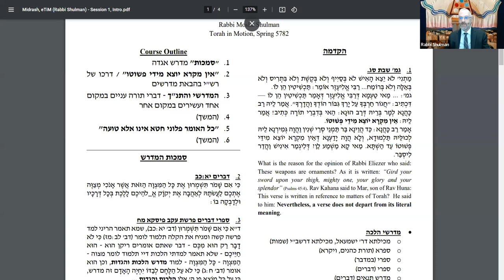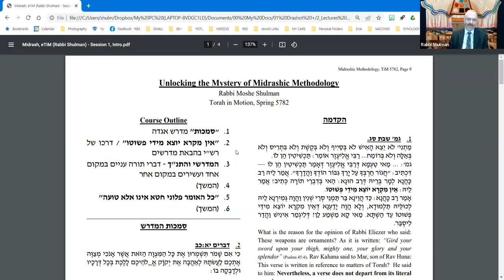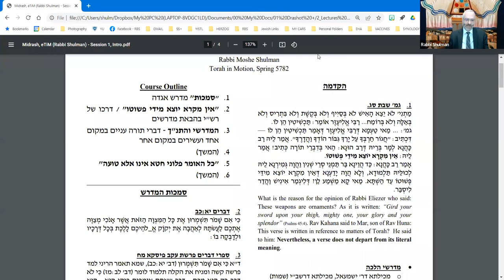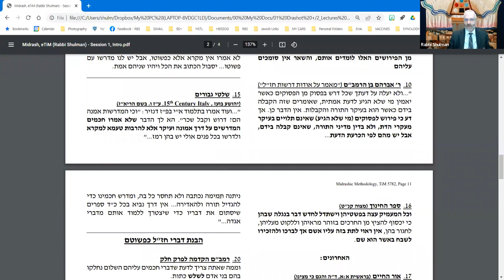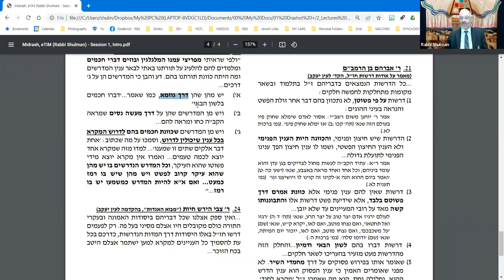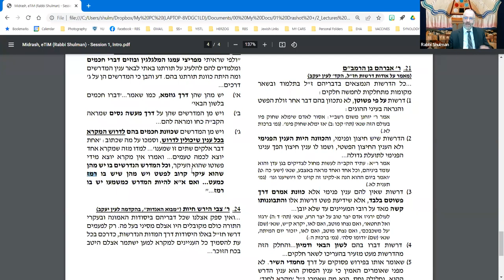Unlocking the Mystery of Midrashic Methodology (Part 1) || Rabbi Moshe Shulman